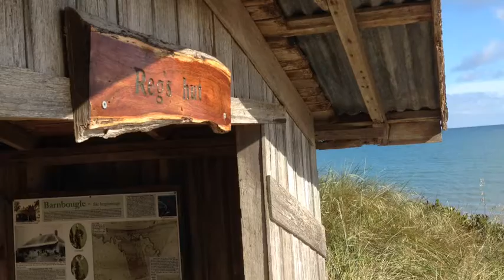Barnbougle Dunes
A peak at the Tom Doak/Michael Clayton designed course in Tasmania that Golf Digest recently rated the 11th best in the world.